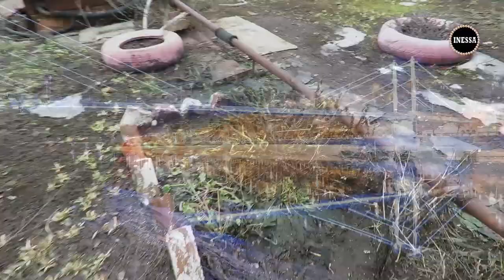Наша дача после зимы 2016 ЧАСТЬ 1. Our cottage after the winter (part 1)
BLOG: Первый раз на даче в этом году (6 апреля 2016) Видео в двух частях. Часть 2 (продолжение